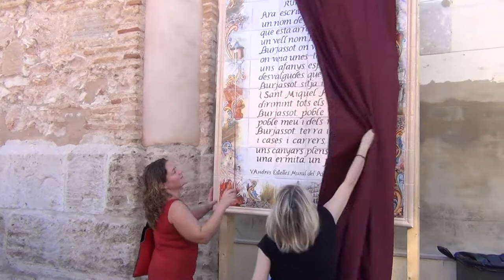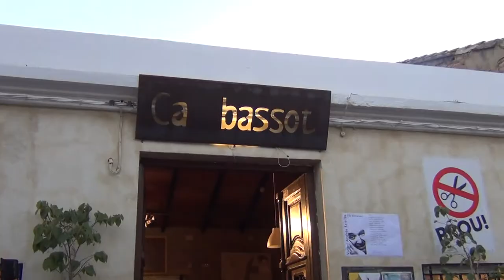Ruta Estellés a Burjassot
Passejada estellesiana per Burjassot